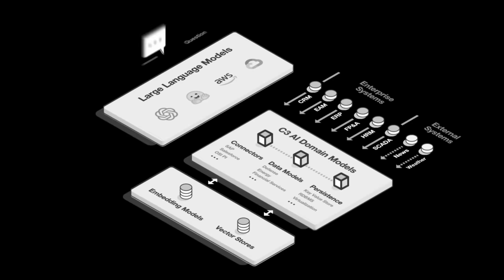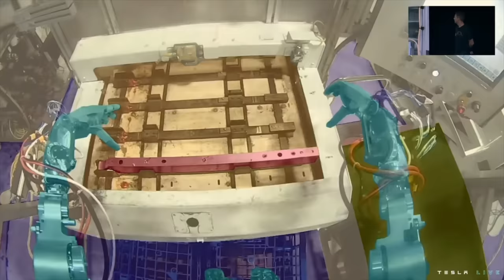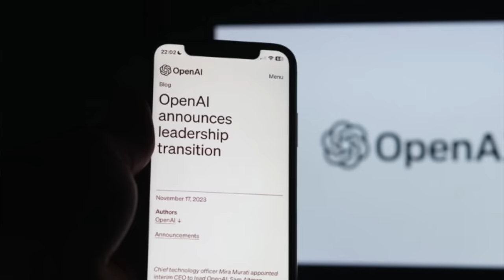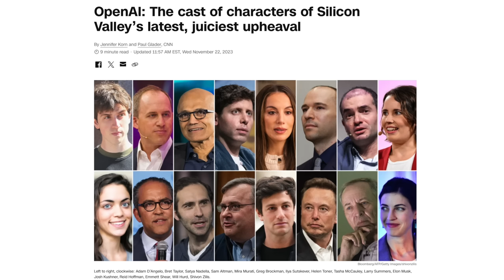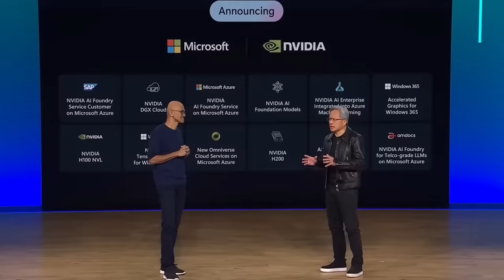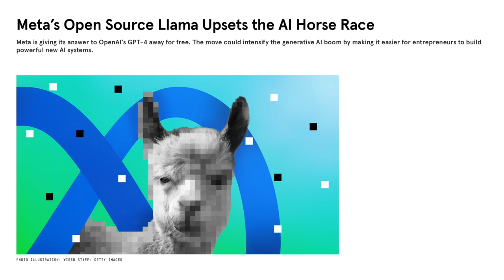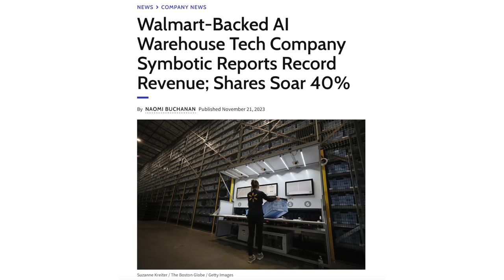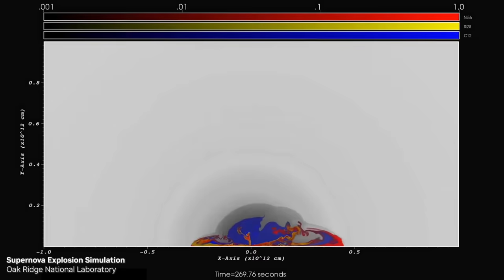What comes after LLMs?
Timestamps:
00:00 - The Future of AI
04:24 - AI Stocks to watch

📩 Sign up for my Deep In Tech Newsletter for free!